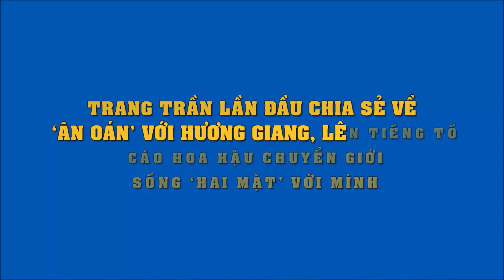Trang Trần lần đầu chia sẻ về'ân oán'với Hương Giang,lên tiếng tố Hoa hậu chuyển giới sống 'hai mặt'